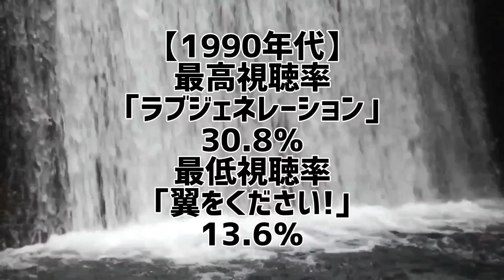フジテレビ月9ドラマ年代別最高&最低視聴率推移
あなたは本当のフジテレビ月9ドラマを知っていますか？

【1980年代】
最高視聴率 ｢教師びんびん物語 第2期｣
最低視聴率 ｢荒野のテレビマン｣
【1990年代】
最高視聴率 ｢ラブジェネレーション｣
最低視聴率 ｢翼をください!｣
【2000年代】
最高視聴率 ｢HERO 第1期｣
最低視聴率 ｢婚カツ!｣
【2010年代】
最高視聴率 ｢HERO 第2期｣
最低視聴率 ｢海月姫｣
【2020年代】
最高視聴率 ｢イチケイのカラス｣
最低視聴率 ｢真夏のシンデレラ｣

10代俳優･女優別主演映画総興行収入ランキング
全順位の完全版はこちら↓

20代俳優･女優別主演映画総興行収入ランキング

30代俳優･女優別主演映画総興行収入ランキング